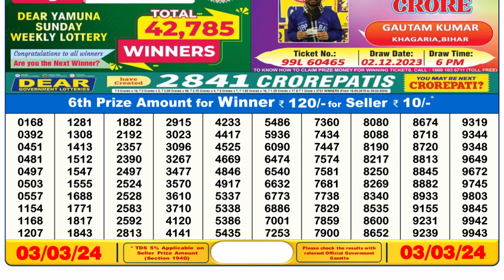Dear Lottery Sambad 6pm today 03.03.24 Nagaland State Lottery Result